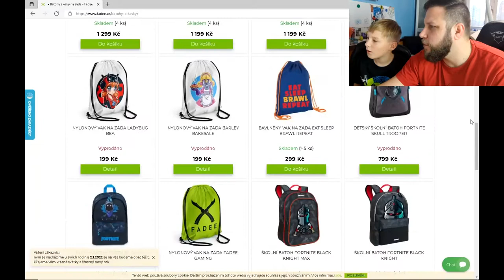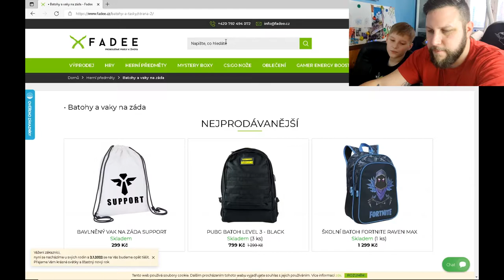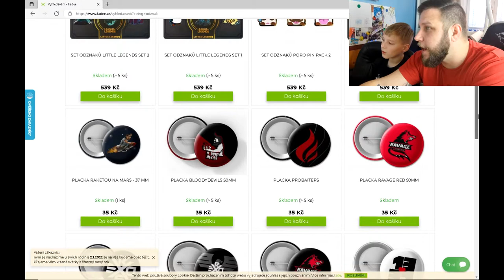Maxx@Martty - Mystery Box Minecraft - Bronze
První mystery box bronze :)